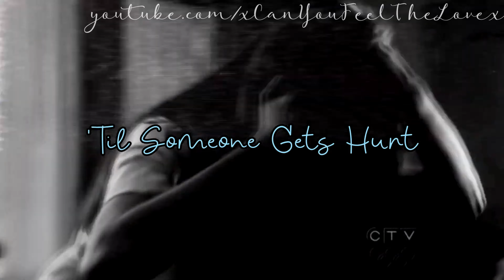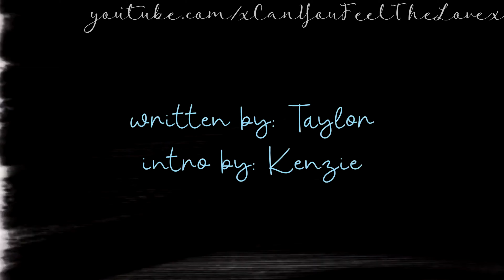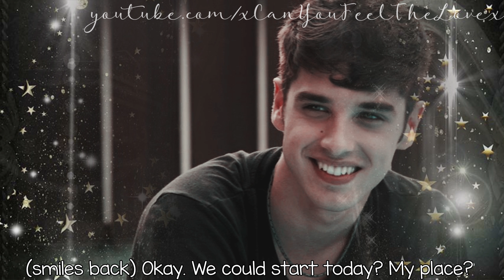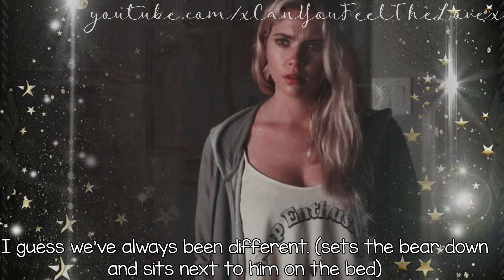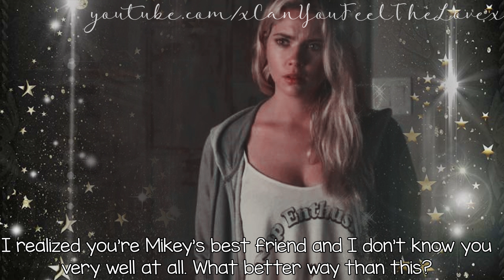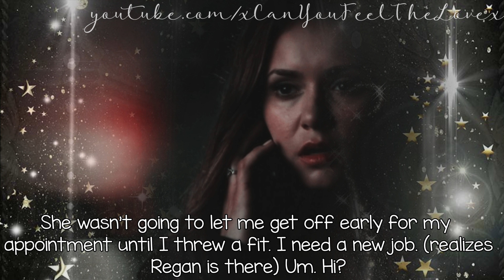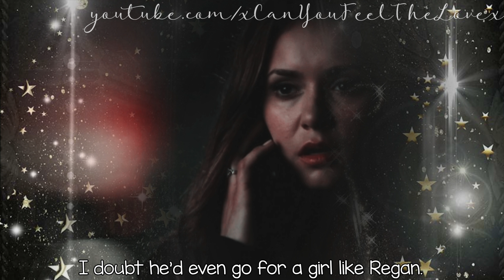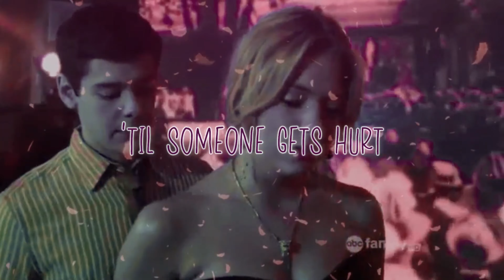'Til Someone Gets Hurt: 1x02 [Breadcrumbs]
Not sure how much I'll post the next couple of days. Today's my birthday and my mom is taking me on a mini-vacation. :)